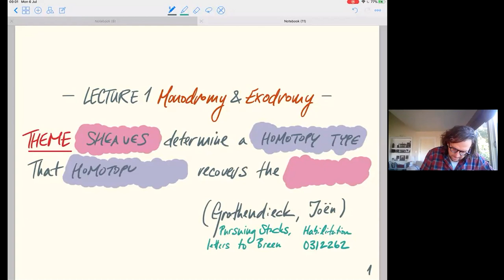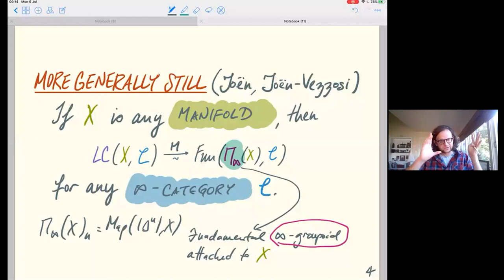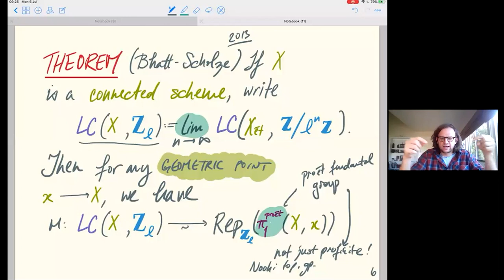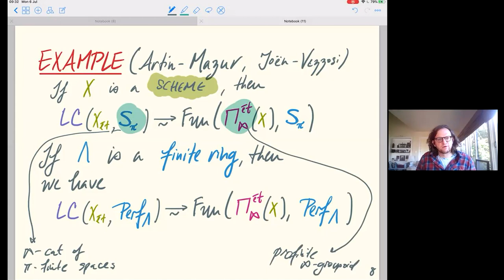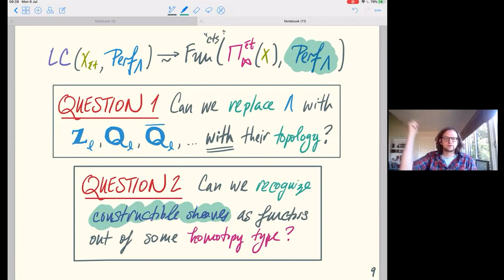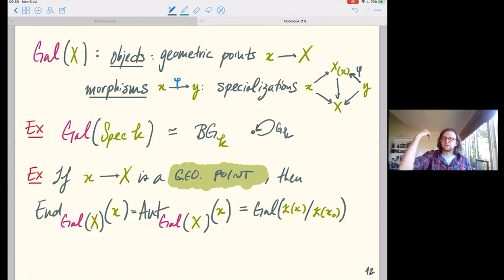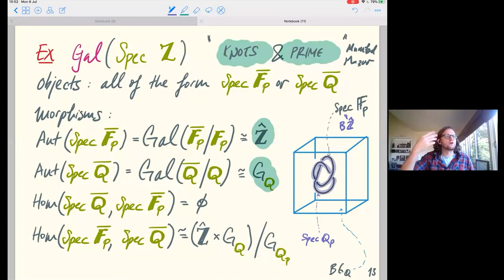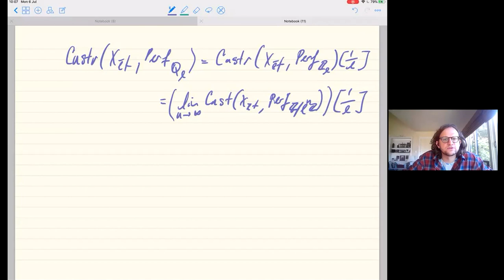Clark Barwick - 1/3 Exodromy for ℓ-adic Sheaves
In joint work with Saul Glasman and Peter Haine, we proved that the derived ∞-category of constructible ℓ-adic sheaves ’is’ the ∞-category of continuous functors from an explicitly defined 1-category to the ∞-category of perfect complexes over ℚℓ. In this series of talks, I want to offer some historical context for these ideas and to explain some of the techologies that go into both the statement and the proof. If time permits, I will also discuss newer work that aims to expand the scope of these results.